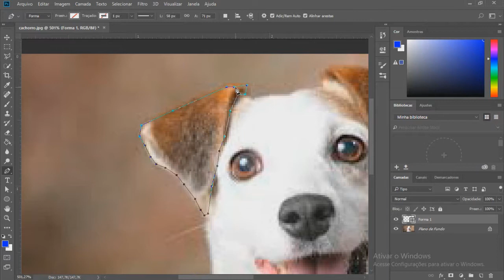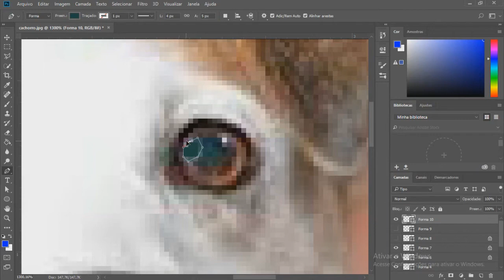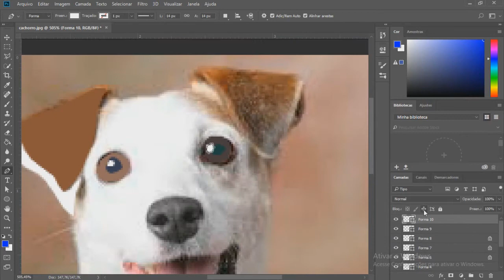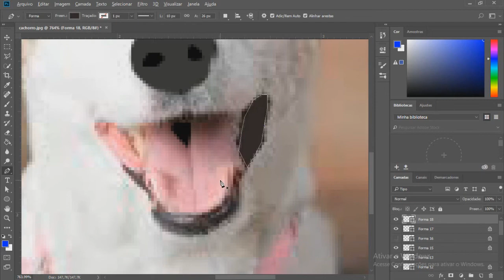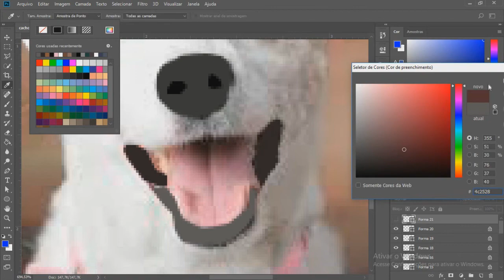PINTANDO UM CACHORRO NO PHOTOSHOP!